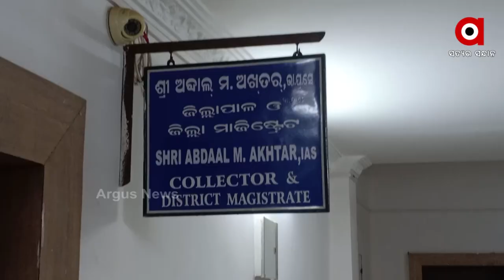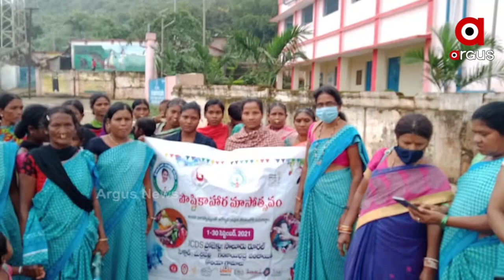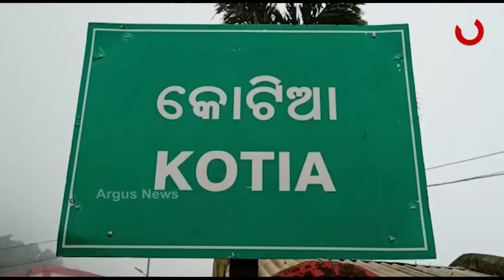କୋରାପୁଟ କୋଟିଆ ପଞ୍ଚାୟତରେ ପୁଣି ଆନ୍ଧ୍ରର ଦାଦାଗିରି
କୋରାପୁଟ କୋଟିଆ ପଞ୍ଚାୟତରେ ପୁଣି ଆନ୍ଧ୍ରର ଦାଦାଗିରି । ଗୁରୁବାର କୋଟିଆର ୨୧ଟି ଗ୍ରାମରେ ମହିଳା ସମାବେଶ କରିଛି ଆନ୍ଧ୍ର । ସରକାରୀ ସହାୟତା ଓ ବ୍ୟାଙ୍କ ଋଣ ଯୋଗାଇ ଦେବାକୁ ଲୋକଙ୍କୁ ଦେଇଛି ପ୍ରତିଶ୍ରୁତି। ପ୍ରଶ୍ନ ଉଠୁଚି ଓଡ଼ିଆ ଜାତୀୟତାବାଦର କଥା କହୁଥିବା ବିଜେଡି ସରକାର କାହିଁକି ନିରବ ?